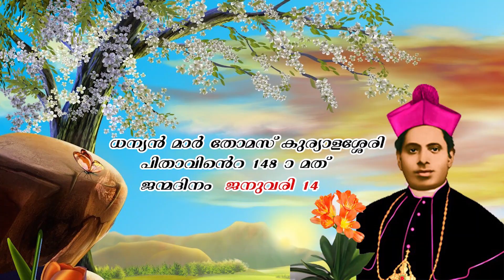Dhanyan Mar Thomas Kurialacherrey ( പ്രസംഗ പരമ്പര )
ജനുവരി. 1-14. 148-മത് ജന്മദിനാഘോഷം